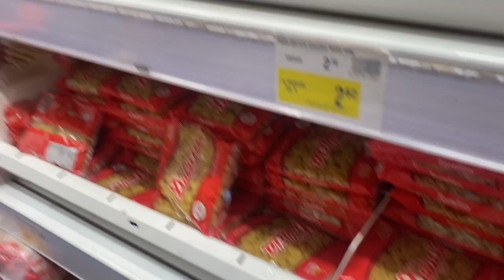Vecina de Josefina 2.0 nos pide ayuda pero esto pasó 💔🫤triste su historia pero ..,